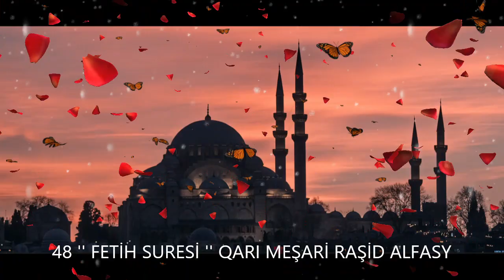48. '' FETİH SURESİ '' QARI MEŞARİ RAŞİD ALFASY